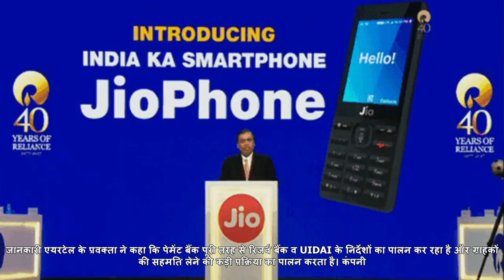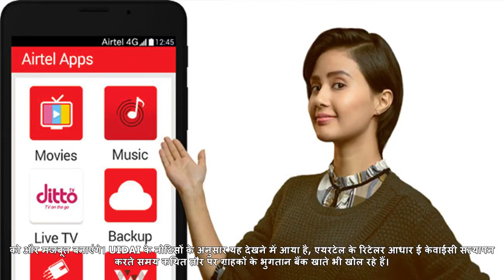एयरटेल ने अपने ग्राहकों को दिया ये बड़ा धोखा, बिना उनकी सहमति के......